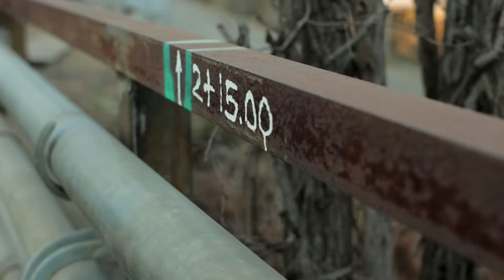Vonnie Aint Shit ▲ Certified Killa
Shot by @MiekLyve